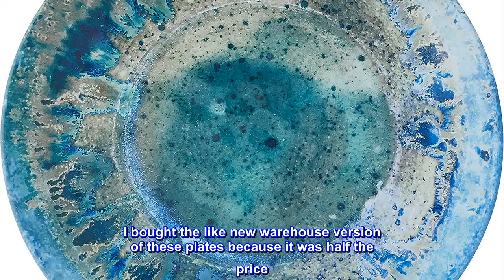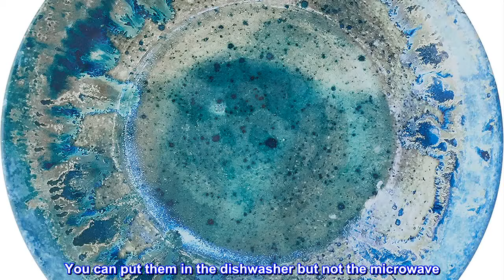Great product - Certified International Radiance Teal Melamine 12 pc Dinnerware Set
Designed by davis sanchez
Includes: 4 each: 10.5" dinner plates, 8.5" Salad/dessert plates, 7.5"X2" all purpose bowls
Heavy Weight and durable Melamine
Perfect for use indoor and outdoors
Top Rack Dishwasher Safe
Enjoy the unique reactive look of certified international's" radiance" heavyweight 100% melamine dinnerware and serveware designed by Daniel D. Sanchez in 3 rich colors: Teal, Red and cream. Recreated in melamine from one of a kind ceramic glazed pieces, these sturdy yet elegant items are an exciting alternative to solid Color melamine. Layer with patterns or select your favorite Color for year round indoor and outdoor dining.Recommended Use:Appetizers,Cereal,Desserts,Multi-Purpose,Pasta,Salads,Serving

 Very Nice Set!
I bought the like new warehouse version of these plates because it was half the price. The box they sent me was brand new and unopened but it had a random hole in it. Everything inside was perfect! Definitely try that if they're available. You can always return it at no charge if there's a problem. As for the overall quality, these are great? We bought them to use outside in the summer without having to worry about them breaking. They are melamine (plastic) exactly as pictured with kind of a stoneware look on the inside only. Finish is very nice and durable. Thicker than other melamine ware I've used which is a great thing. You can put them in the dishwasher but not the microwave. I don't understand any of the negative reviews I've read. These are exactly what they say they are. Casual and nothing fancy for outdoor dining use. If you're expecting something more, you will likely be disappointed.